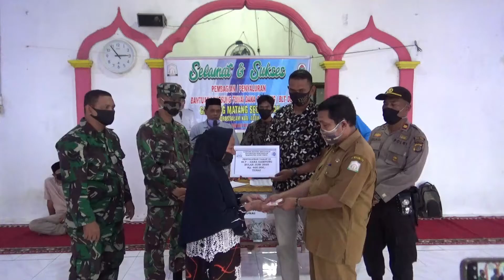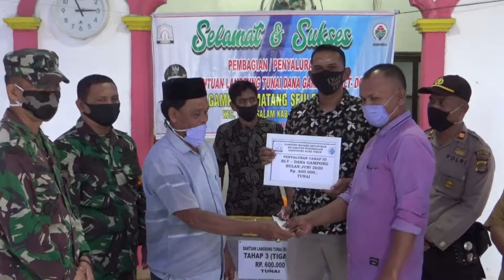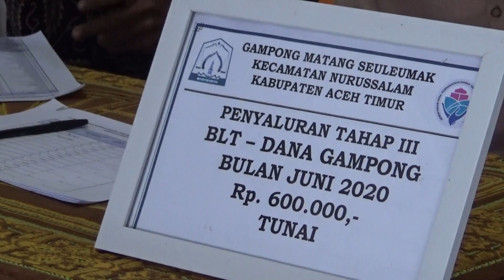BLT MATANG SEUELEUMAK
PEMBAGIAN BLT GAMPONG MATANG SEUELEUMAK TAHAP III BERJALAN DENGAN LANCAR